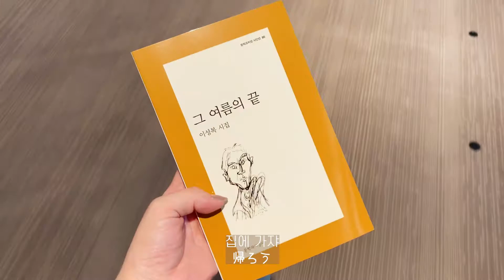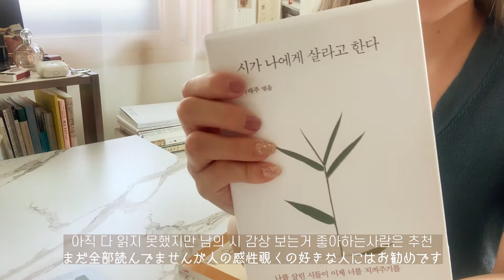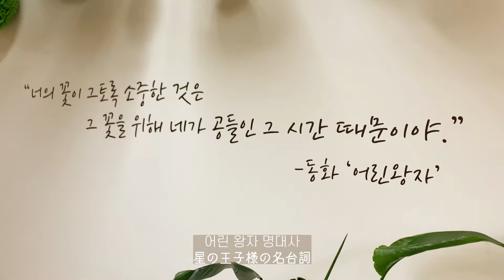韓国に住む日本人映像翻訳者のVLOG（SHAKESHACK出前、散歩、蚕室ロッテワールドモール、モダンハウスで鉢植え購入、ナ・テジュ＆イ・ソンボク作家の詩集、在宅翻訳者のリアル昼飯、清潭洞散歩）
こんにちは!
ソウル江南に住む日本人映像翻訳者のVlogです。
地味ですが、ご覧あれ